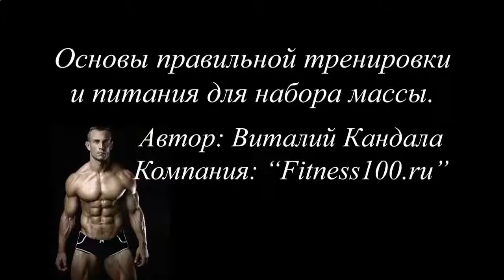КОКТЕЙЛЬ ДЛЯ РОСТА МЫШЦ В ДОМАШНИХ УСЛОВИЯХ